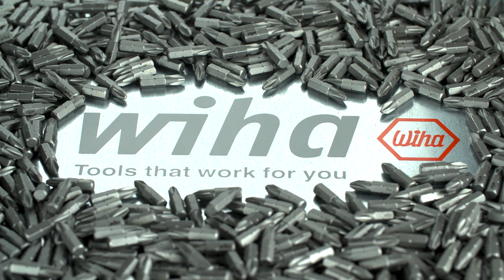Tutorial: Wiha nut driver insert gripper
You won't get far with a standard nut driver insert when fastening or undoing uncommon screw types such as eye bolts. Wiha presents the optimum solution with its multi-functional nut driver insert gripper. Thanks to its 54 spring-loaded steel pins, the gripper adjusts to any nut with an external profile or any screw up to 8 mm high. Even uncommon profiles such as hooks or eye bolts do not present a problem for the gripper. It replaces nuts between 7 and 19 mm, no matter whether dimensions are metric or imperial. Torques up to 80 Nm can also be applied. The nut driver insert fits on 3/8" square tool holders. Thanks to its compact size, the universal gripper provides a space- and weight-saving alternative to a nut driver insert, ideal for carrying around.

Further information about our nut driver insert gripper can be found